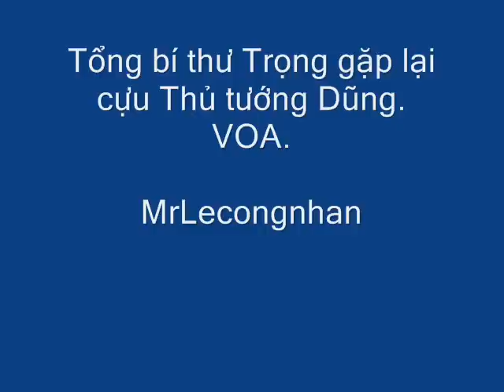Tại sao Trọng lú phải đích thân tìm gặp cựu thù Nguyễn Tấn Dũng ?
Nguyễn Tấn Dũng, Trương Tấn Sang và Nguyễn Sinh Hùng là 3 kẻ đã bị phe cánh của Nguyễn Phú Trọng đánh bại, cả 3 ông này  đều bị loại khỏi địa vị  khi chưa mãn nhiệm kỳ  hồi đầu năm 2016